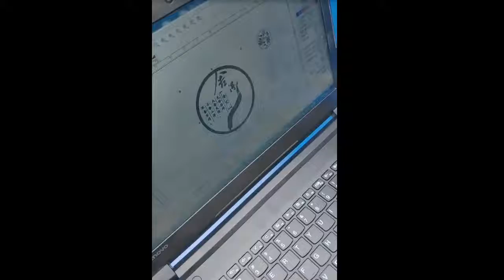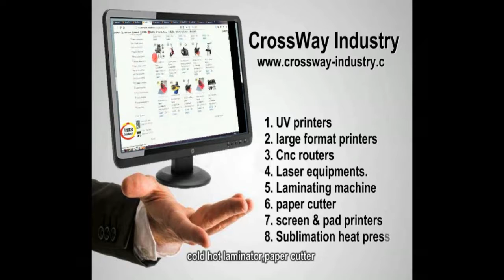Solución de grabado de metales, Fabricante de máquinas láser de fibra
Fabricante directo de China en línea en vivo a 20W 30W 50W 60W Máquina de marcado de grabado láser de fibra, el mejor precio con venta caliente a todos los mundos, es la mejor solución de grabado para regalos de metal.
Fabricante de máquinas láser de fibra con sede en China, ciudad de Guangzhou. Ahora le muestra en línea en vivo a todos los amigos para ver nuestra máquina láser de fibra portátil.
y esta máquina es muy buena para marcar todos los tipos de metales diferentes y hacer que su caja de metal sea un regalo.
Introducción al contenido de video:
El tiempo a las 0:00 - 0:16 es la introducción de la máquina de marcado láser de fibra portátil de nuestro fabricante.
Time At 0:16 - 0:25 es nuestro taller de trabajo para la introducción de la máquina de grabado láser de fibra permanente.
El tiempo a las 0:25 - 0:40 es el área de empaque de nuestra máquina láser de fibra, empaque con caja de madera contrachapada para entregar a todos los amigos del mundo.
El tiempo a las 0:40 - 2:59 es nuestra máquina láser de fibra para grabar y cortar todas las diferentes cajas de metal.
El tiempo a las 2:59 - 3:36 es la introducción de nuestra empresa.